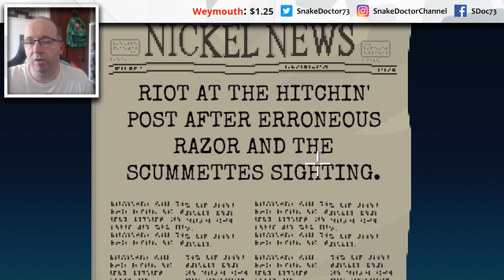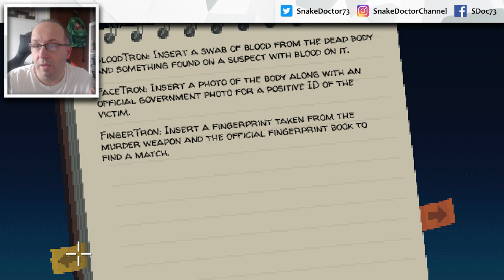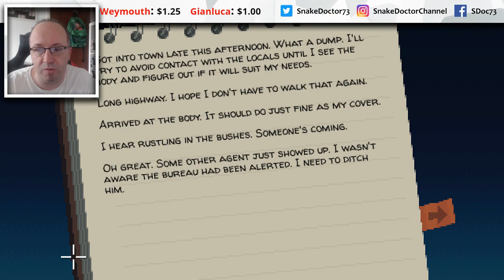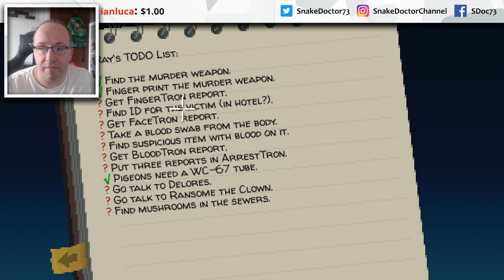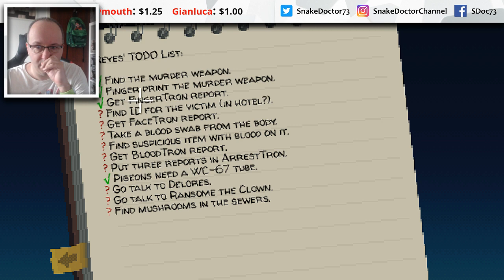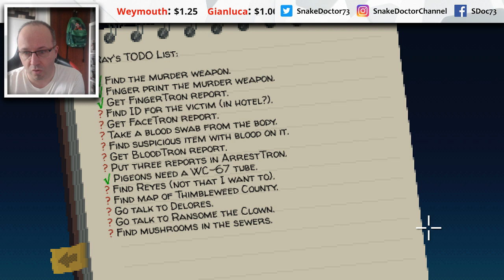Thimbleweed Park [2] - Wednesday Chill Stream (Replay)